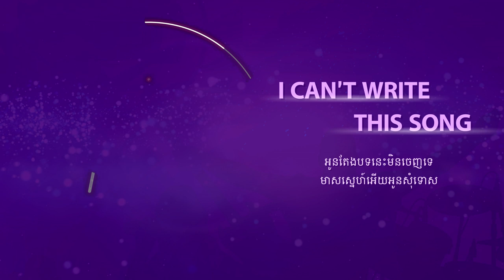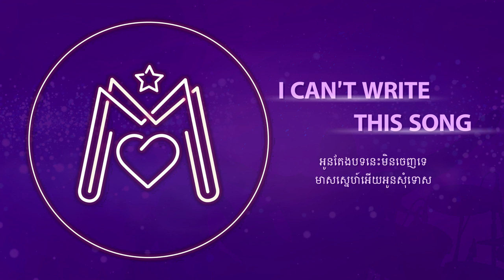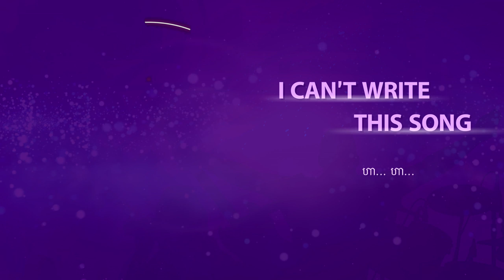I Can't Write This Song , គ្នានទំនុកភ្លេងអ្វីព័ណនាស្នេហ៌អូនចំពោះបងទេ - ចំរើន សុភា​​ [Official Audio]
Original Motion Picture Soundtrack - Music Magic Love - MML

បទ គ្មានទំនុកភ្លេងអ្វីពណ៌នាស្នេហ៌អូនចំពោះបងទេ ច្រៀងដោយ៖ ចំរើនសុភា និង
I Can't Write This Song - Chamroeun Sophea

Lyrics: Deependra Gauchan ft Sothea Ines
Composer: Deependra Gauchan
Producer: Nakorn Studio
Genre: Pop

មាននៅក្នុងរឿង៖ Music Magic Love ដែលមាននៅក្នុងកម្មវិធី Soyo ឆាប់ៗនេះហើយ

ស្ដាប់បទនេះ ដោយឥតគិតលុយលើ Pleng by Smart ។ ដើម្បីដាក់បទនេះជា Smart Tunes បានដោយវាយលេខ 786672 រួចផ្ញើទៅកាន់ 855